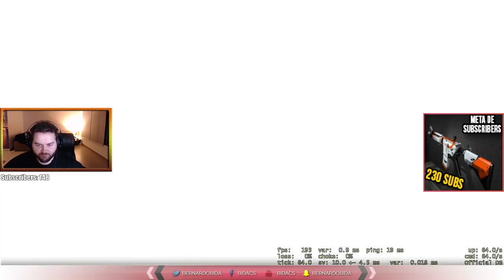BiDa @ MM (#202) com Estranho, Puni, Gogettao e Razor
Quer comprar uma camiseta da SK? Periféricos gamers?
Acesse já e confira os melhores produtos pro seu jogo! Aproveite e use o código GABiDa para melhorar ainda mais os preços!